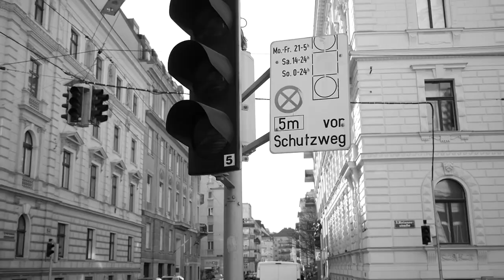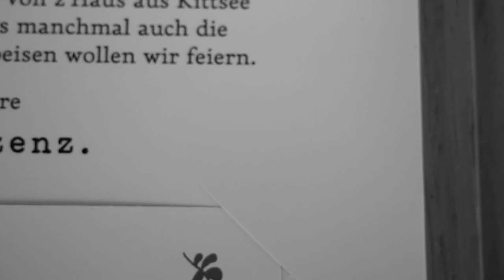Remembering - Dominik Landolt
Video and Artwork by Berndl Szensz
A Mustache Records Production

This video is part of the cooperation work with different video artists. All of them get the music to the piece and than create a video around it however the music gets to them